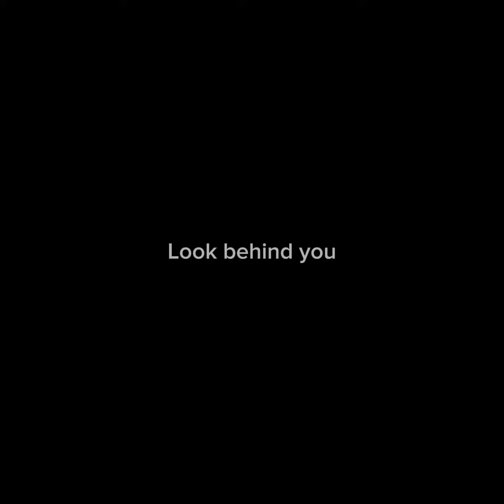the baldest eagle (guitar edition)